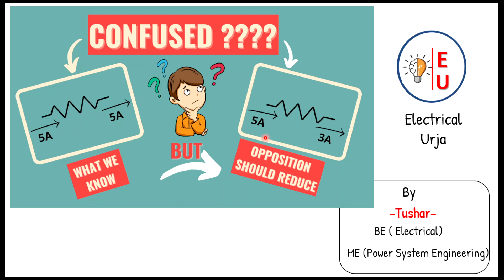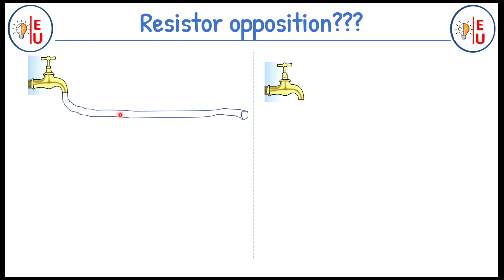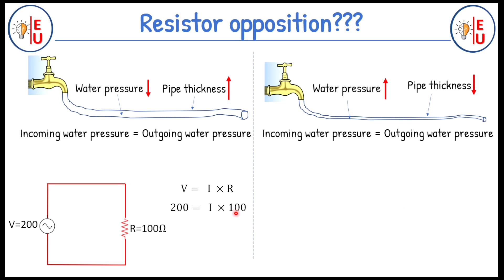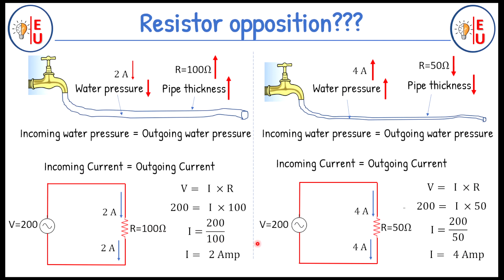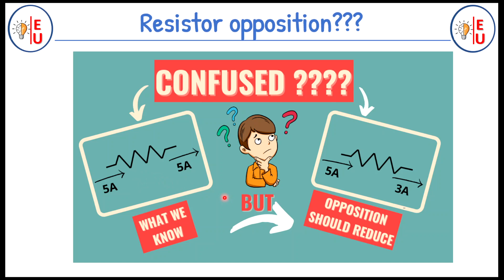Why current does not decrease after passing through resistor?| Resistor opposes the flow of current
Does 60Watt bulb works on DC supply?| 60 Watt ka bulb DC pe chalega ya nahi?| Incandescent Lamp

What is voltage drop? How to Calculate it? | Voltage drop kya hota hai? Voltage drop calculation

What if there is no resistor? | agar resistor nahi hota to?| resistor ka kya kaam hota hai

Hello YouTube family, I am Tushar .
Welcome you all to my channel "Electrical Urja".

In this video, I clearly explain about why current does not decrease after passing through resistor?

Query solved/ Topics Covered -
1] Concept of Opposition of resistor to flow of current
2] How current is behave due to increase or decrease value of resistor?